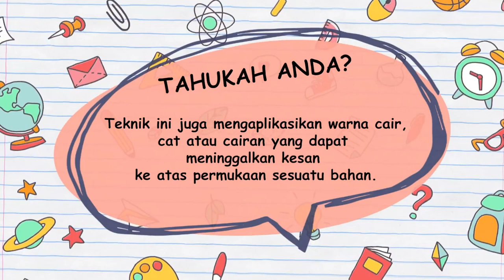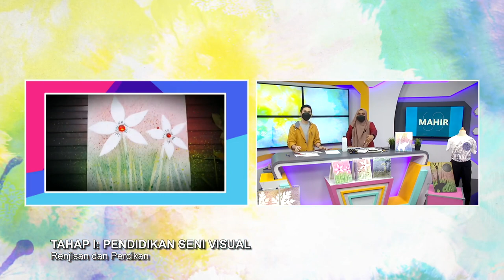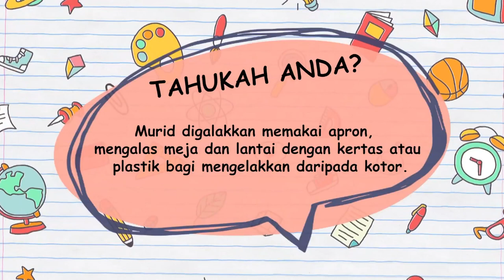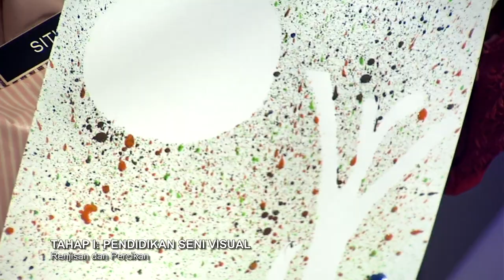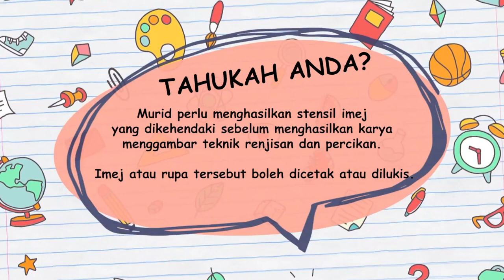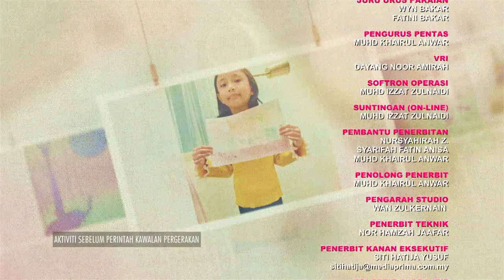DidikTV Mahir Ep 359 Tahap I Pend Seni Visual Renjisan Dan Percikan